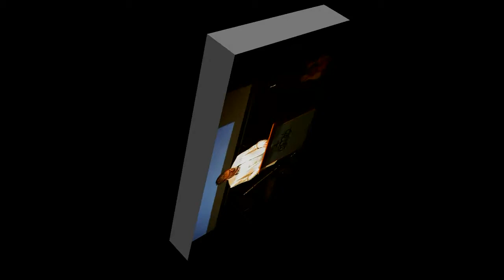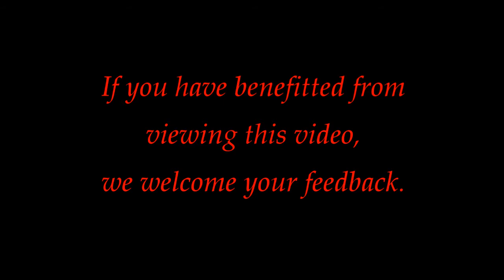Pastor Marty Smyser/November 12, 2017/:Justified by God